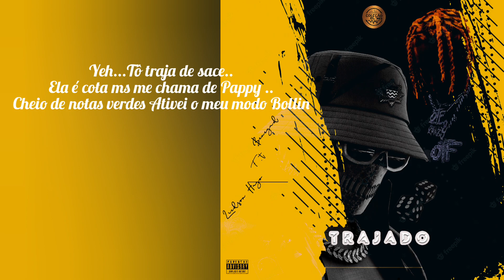Beneguel ft Liedson_Hugo(Prod by Coleção de Hit's)